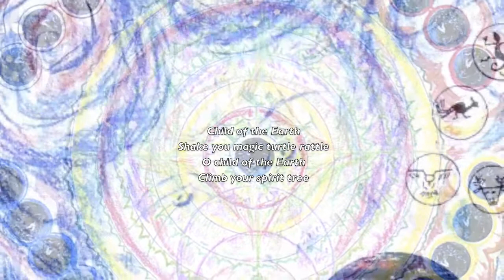THE STORY OF TIME - José Argüelles & Francine Jarry - Chapters 13-14-15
THE STORY OF TIME - The Story of Turtle & Tree
Written & Illustrated by José Argüelles
Music written & performed by Francine Jarry
Maya theme produced & arranged by Peter Mika

Chapter 13... Turtle and tree at the end of the time of the becoming
Chapter 14... Dreams of the children of time
Chapter 15... Council of the peoples of the turtle and the tree